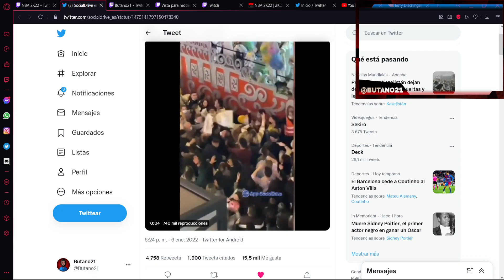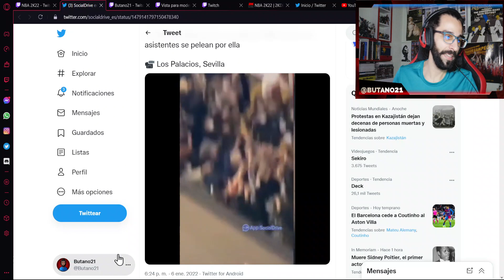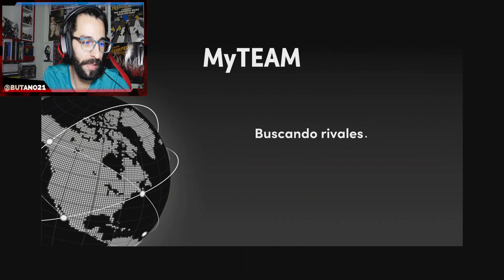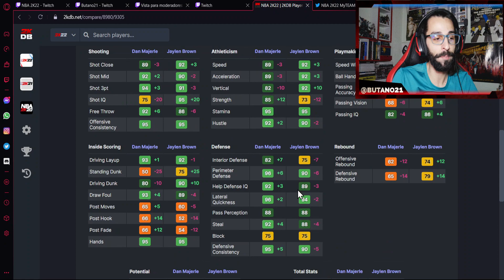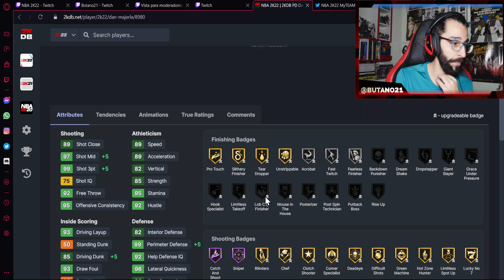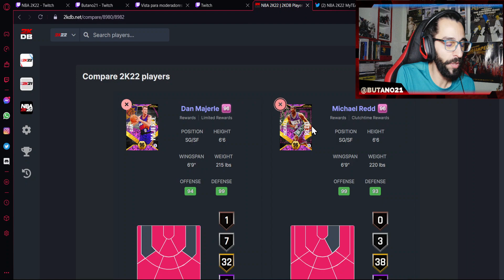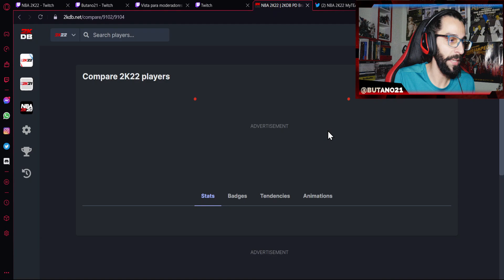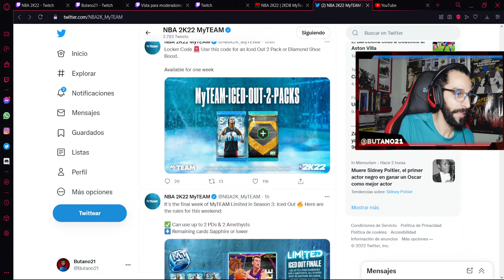Último anillo para Majerle - ¿Merece la pena? ¿Se puede mejorar?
Con todo lo que ha estado pasando estas semanas, parece que nadie se acuerda de Majerle... Un jugador muy defensivo, que puede tirar de tres y que en condiciones normales, debería funcionar. Pero es que han salido tantas cartas, que parece absurdo haber peleado durante seis semanas por esta carta... De todas formas, veré cómo se puede mejorar una carta como esta, por si le queréis dar una oportunidad.